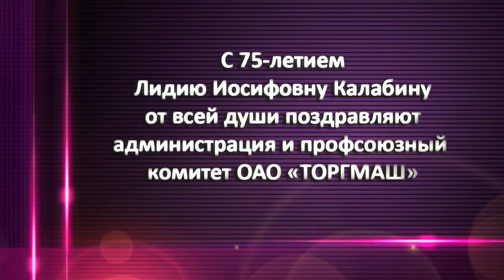Программа "Примите поздравление" от 12.05.22.